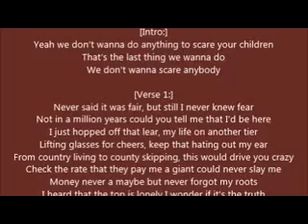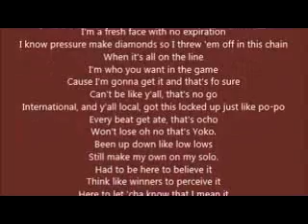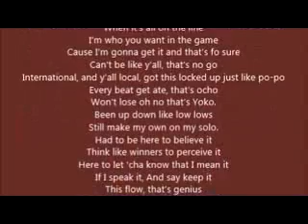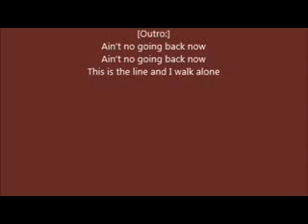Iggy Azalea - Walk The Line (lyrics)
Amethyst Amelia Kelly (born 7 June 1990), better known by her stage name Iggy Azalea (/əˈzeɪljə/), is an Australian recording artist from Mullumbimby, New South Wales. She left for the United States at the age of 16, to pursue a career in hip hop music, first residing in Miami, Florida, and then other parts of southern United States, including Houston, Texas and Atlanta, Georgia. She first gained recognition after the respective music videos for her controversial songs "Pu$$y" and "Two Times" went viral on YouTube. In September 2011, she released her debut mixtape Ignorant Art and subsequently aligned herself with Atlanta-based rapper T.I. In March 2012, T.I. announced Azalea's signing to his record label imprint Grand Hustle, as a result she released an EP executive produced by T.I., titled Glory, in July 2012. She later went into professional modeling, when she became represented by Wilhelmina Models and was announced the "New Face of Levi Jeans". Also in 2012, Azalea became both the first female and the first non-American rapper to be featured on XXL's annual Top 10 Freshman cover issue.